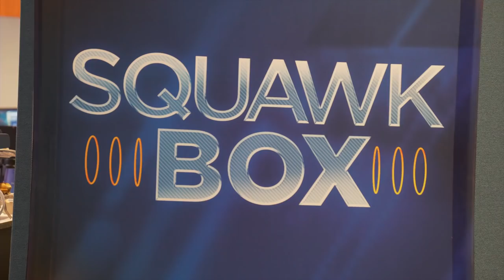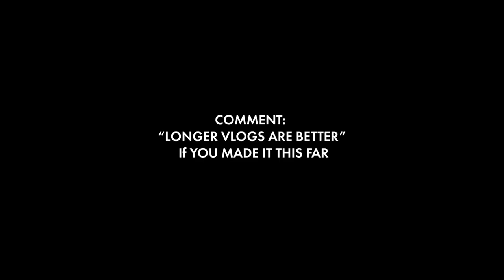WHY FIRST IMPRESSIONS ARE EVERYTHING | Ryan Serhant Vlog #016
If there's one thing I learned from being in real estate, sales, and in TV for the past 10 years it's that first impressions are LITERALLY EVERYTHING.

The way you look.The way you dress. The way you look at someone in the eye when you meet them. The way that you talk to people. The handshake. All of it.

IT ALL MATTERS. Because the FIRST impression, is the LAST impression if you're not smart about it.

What's something you guys do to nail your first impression???